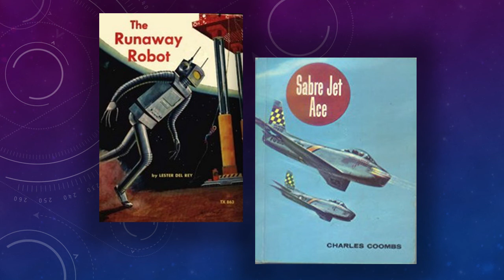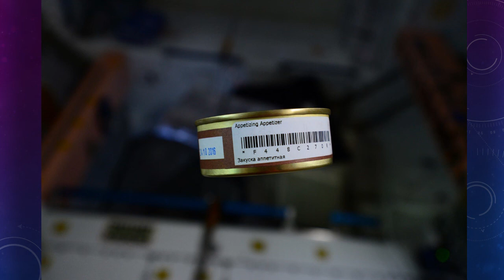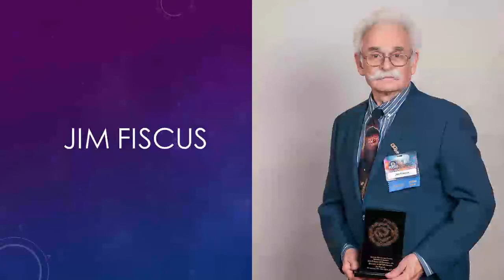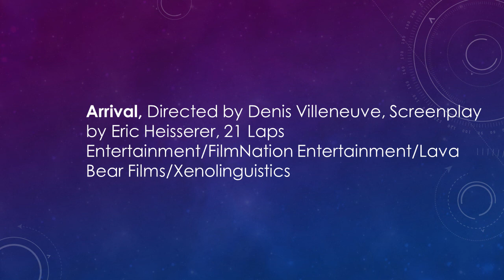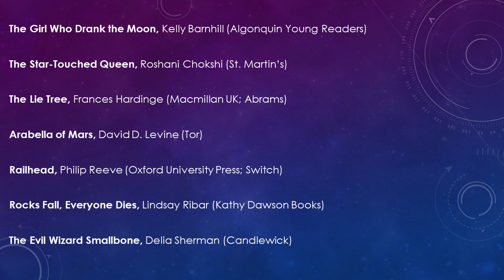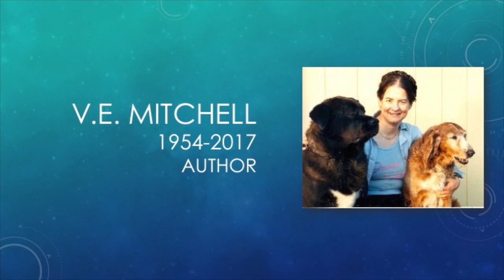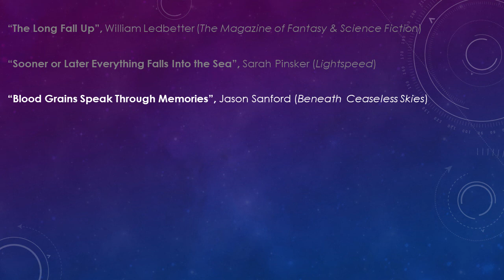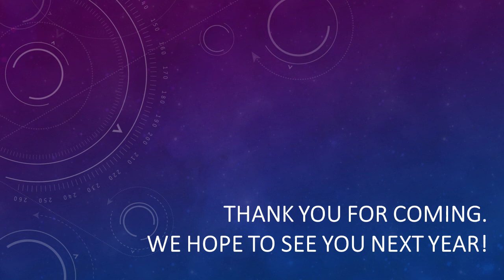2017 Nebula Awards Ceremony (Audio)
The 2017 Nebula Awards ceremony, hosted by NASA Astronaut Dr. Kjell Lindgren. The event took place on Saturday, May 20, 2018.